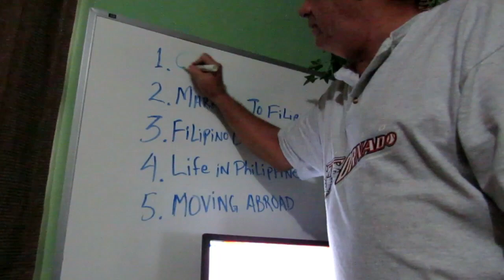Dating Filipina Women in the Philippines is NOT a Good Channel Topic!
Ep 69 - Dating Filipinas in the Philippines is not a good topic for my channel... says my boss!

From living in the Philippines to life on Guam, we regularly travel back and forth sharing slices of life from the 🌴 Tropic Shade™ and beyond. I have now logged over 19 years living in the Far East and the Western Pacific, and I still look forward to more adventures.  It just wouldn't be paradise without all the beaches, rainbows, waterfalls, fiestas, sunsets, and happy & friendly people!